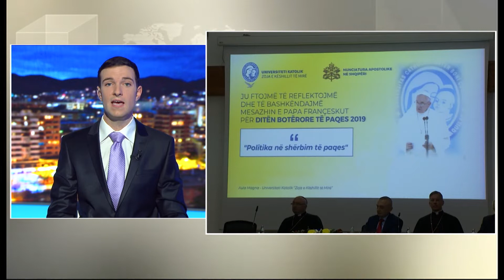English News Edition, 16 January 2019 - Ora News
Students boycott, Besa Shahini urged students not to block administrators
Meta’s message to politics, President: Politics should serve the citizens
Sejdini leaves municipality, Gledian Llatja considered potential candidate